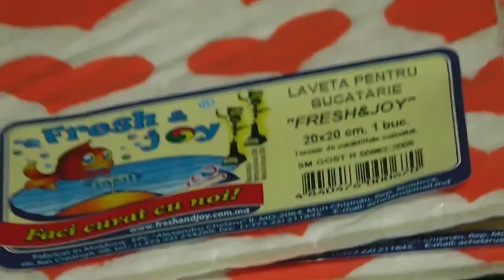Пасхальный подарок три в одном :- вазочка, -салфетница, или -подсвечник. DIY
Сегодня я вам покажу как сделать Пасхальный подарок три в одном :- вазочку, -салфетницу или -подсвечник в  ярких цветах. Для этого нам понадобиться пистолет с клеевым стержнем, подложка для  посуды , можно большой лист фетра, ножницы с зигзагообразными лезвиями, и хорошее настроение! Я сделала  ажурное оформление  напоминающее бабочку на ночном небе.. Получилось ярко, сочно, и красиво!

Ссылка на организацию по производству салфеток, губок, подложек и т.д. Там где можно взять материалы для поделок как у меня